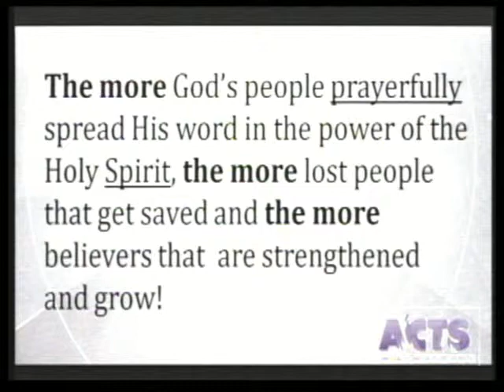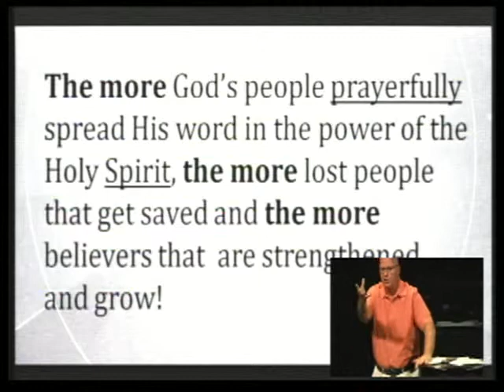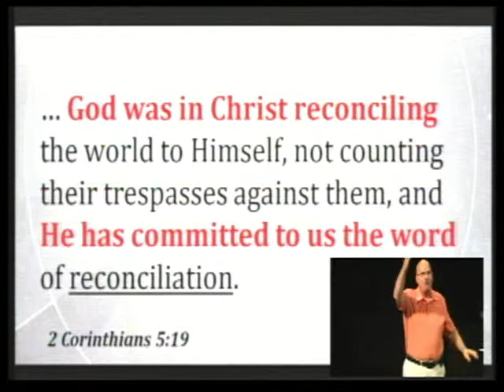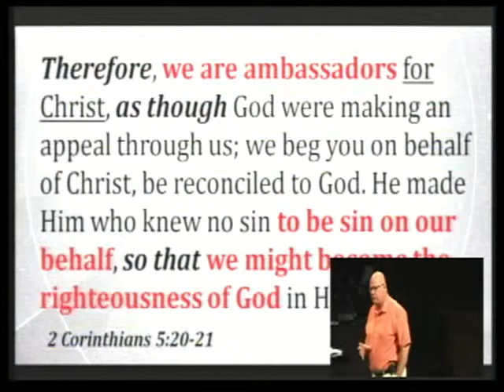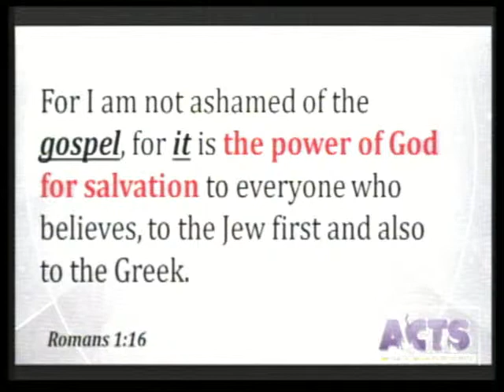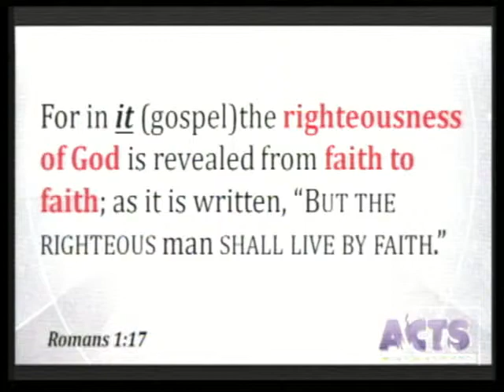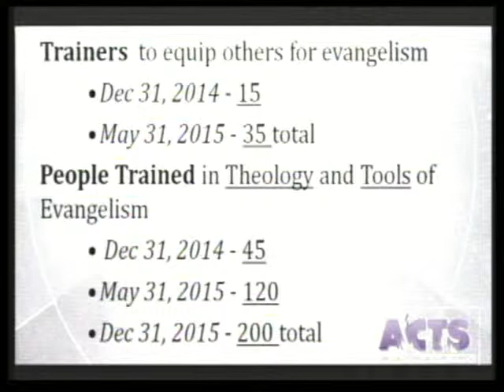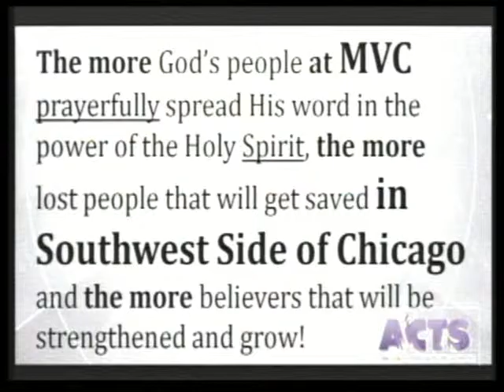June 29, 2014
Pat Peglow - Sr. Pastor